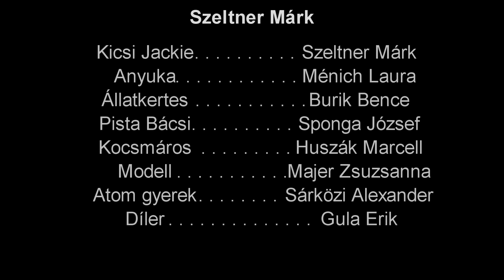Katonapok 1. rész - A gepárdburger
Szinkron: Ménich Laura, Burik Bence, Sponga József, Huszák Marcell, Majer Zsuzsanna, Sárközi Alexander, Gula Erik